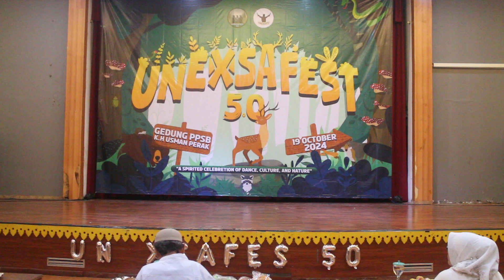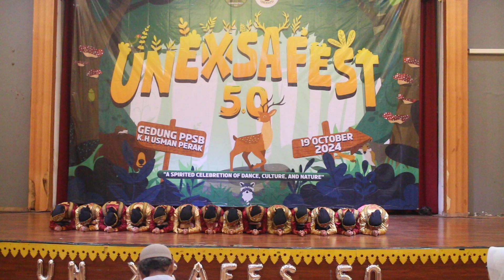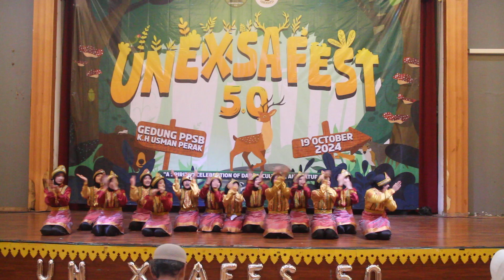[UNEXSAFEST 5.0] Ratoh Jaroe SMP Al Fath BSD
Berikut ini penampilan peserta UNEXSAFEST 5.0 tingkat SMP/sederajat.
Nomor urut 11 SMP Al Fath BSD - RJAFJHSBSD.

Selamat Menyaksikan!